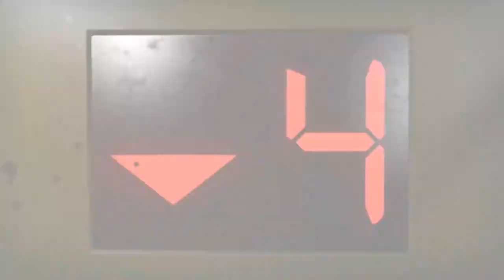Left 4 Dead 2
William "Bill" Overbeck...

I really like this game... but not as much as the original Left 4 Dead.